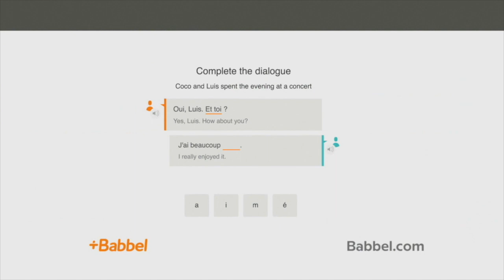Babbel "Success Stories: Bill"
This video is about Babbel